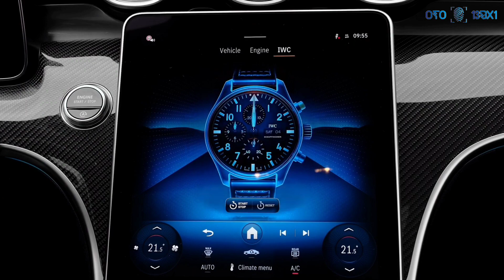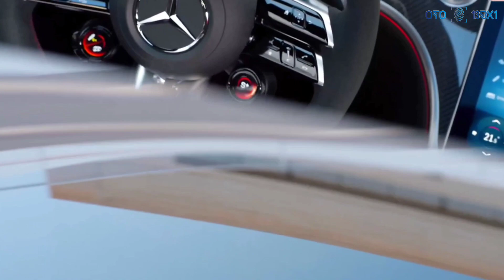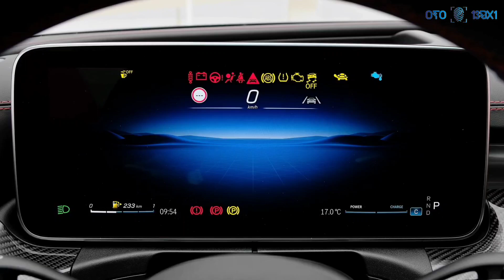2024 Mercedes-AMG CLE53 Interior and Exterior Details || OTO 13BX1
Less than a year after announcing the new CLE-class to replace the outgoing C-class and E-class coupes, Mercedes-AMG confirmed the arrival of an AMG CLE53.

The manufacturer revealed photos of the European model, though we expect the same bodywork to make its way stateside when the CLE53 arrives.

The AMG coupe retains the turbocharged 3.0-liter inline six-cylinder of the standard Benz CLE450, though power is increased to 443 horsepower.

As every winter is followed by spring, so it seems every Mercedes-Benz model will be followed by a more powerful AMG variant. Less than a year after announcing the 2024 Mercedes-Benz CLE-class to replace the two-door versions of the C-class and E-class, Mercedes-AMG has confirmed an AMG variant called the CLE53.

As the numbers suggest, the CLE53 coupe will split the difference in power between the 402-horsepower C43 sedan and the awe-inspiring 677 horsepower of the C63. Both of those models are powered by a turbocharged 2.0-liter inline-four with varying levels of hybrid assist, but the CLE retains a six-cylinder engine. The CLE produces 443 horsepower from its turbocharged 3.0-liter inline-six and uses a 48-volt hybrid system for a power boost at low engine speeds. According to Mercedes, the powertrain is good for a 4.0 second sprint to 60 mph and a top speed of 155 mph, but we think it will be quicker than that given that the less powerful C43 got to 60 mph in just 3.9 seconds in our testing.

AMG says that it has made significant tweaks to this version of the engine compared with other uses of the inline-six. The combustion chambers are optimized with redesigned inlet and outlet channels and new piston rings, and there's also a new turbocharger. The turbo works in conjunction with an electric auxiliary compressor that can increase boost pressure to 22 psi and provide an overboost function for up to 12 seconds at a time.

The CLE53 is fitted with Mercedes’ rear-biased 4Matic all-wheel-drive system, which decouples the front axle when it isn't required. The same nine-speed automatic transmission found in other AMG models, which has a clutch pack instead of a torque converter, is standard equipment. The CLE53 is also equipped with rear-wheel steering, and 19-inch wheels are standard with 20-inchers optional.

The interior features the same 12.3-inch digital gauge cluster and an 11.9-inch central display as the standard coupe. The seats are covered in MB-Tex and microfiber upholstery as standard, with the option to switch to Nappa leather with embossed AMG crests in the front headrests. An optional AMG Performance Seat Package swaps the standard buckets for seats with more pronounced bolsters. The regular steering wheel is replaced with a flat-bottom AMG steering wheel wrapped in Nappa leather with aluminum shift paddles.

Mercedes hasn't announced when the CLE53 will go on sale yet, though we're expecting to see it sometime next year. We're also expecting pricing to fall somewhere between the C43 and C63's sticker prices, likely around $85,000 when it eventually goes on sale.